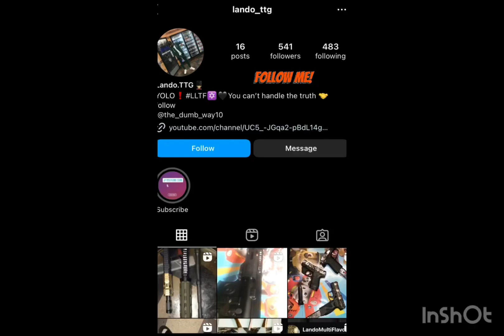Having gun troubles? ?If so follow my instagram for Live help.🤝